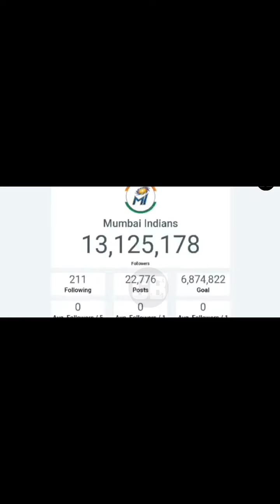അവൻ വളർത്തിയ മണ്ണാടാ അത്💥| ROHIT SHARMA MUMBAI INDIANS MALAYALAM TRIBUTE | HARDIK PANDYA